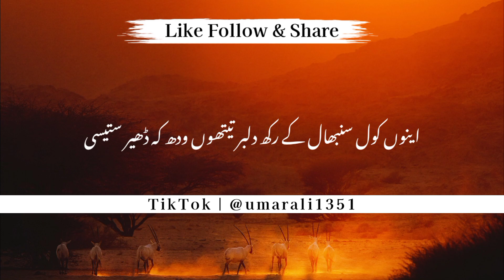Tasweer story status saraiki poetry yaseen